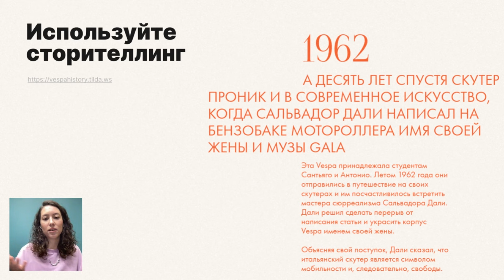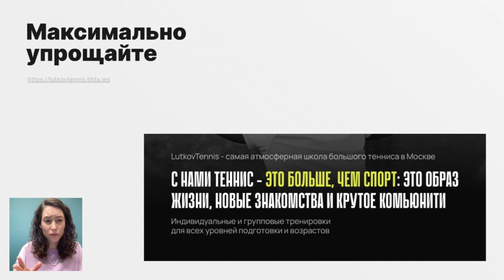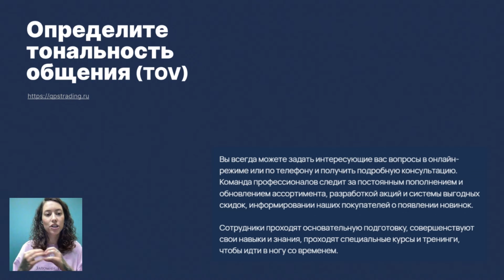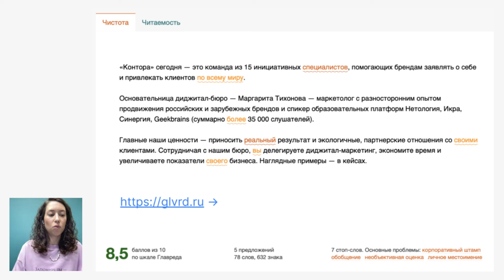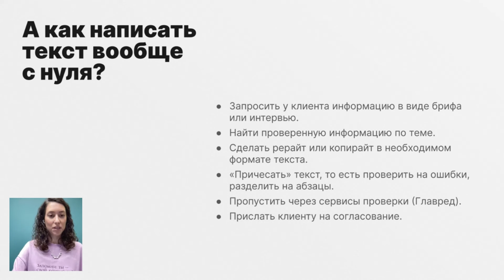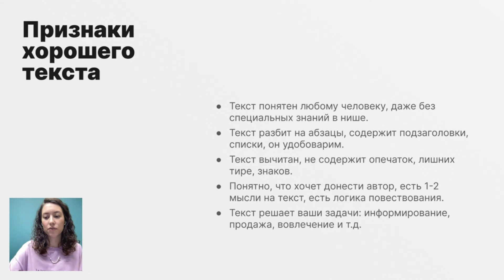Как написать текст для сайта?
Как написать текст с нуля и какие приёмы в этом помогут — расскажет Марго Тихонова, CEO диджитал-бюро «Контора».

00:00 – Сторителлинг
00:56 – Упрощайте по максимуму
02:00 – Определите тональность общения (TOV)
02:59 – Проверяйте себя и уникальность текста
03:49 – А как начать писать с нуля?
05:30 – Какие признаки хорошего текста?
07:09 – Итог